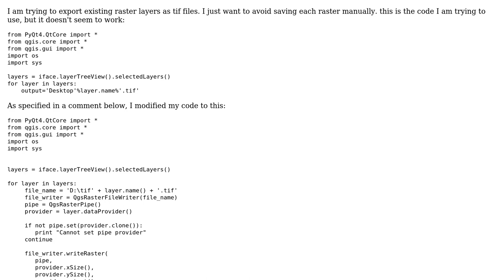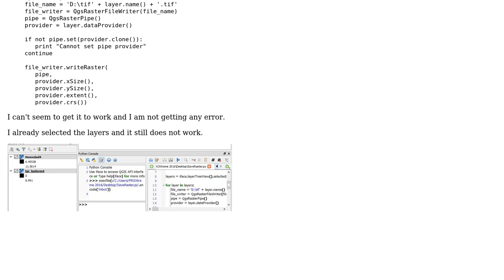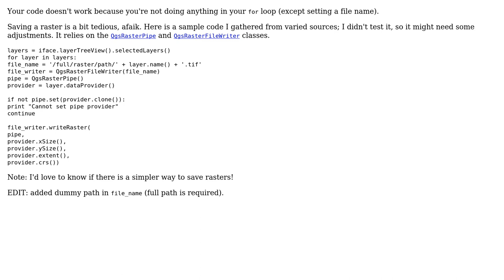GIS: Export raster layer in python to specific folder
With thanks & praise to God, and with thanks to the many people who have made this project possible! | Content (except music & images) licensed under CC BY-SA | Music | Images & others | With thanks to user user1905507 user Kersten user ArMoraer and the Stack Exchange Network Trademarks are property of their respective owners. You are responsible for your own actions.